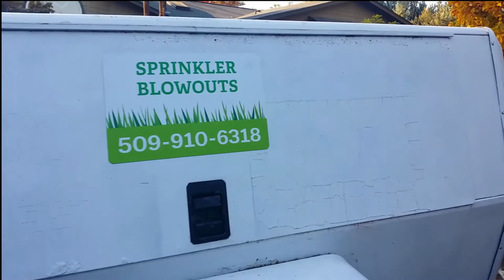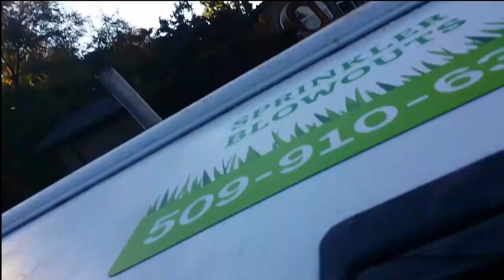Sprinkler Blowout Babble and my Ingersoll Rand Compressor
A little babble as we take a trip and do a Sprinkler Blowout and take a look at my Ingersoll Rand CFM 185 Compressor with the John Deere engine.

Equipment and "links to" that gets me through my day

Ford F 150
Chevy 2500
Google
Google MyBusiness